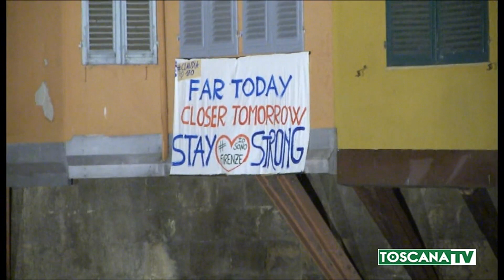2020-05-03 FIRENZE - FIRENZE DI NOTTE PRIMA DELLA FASE 2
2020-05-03 FIRENZE - FIRENZE DI NOTTE PRIMA DELLA FASE 2